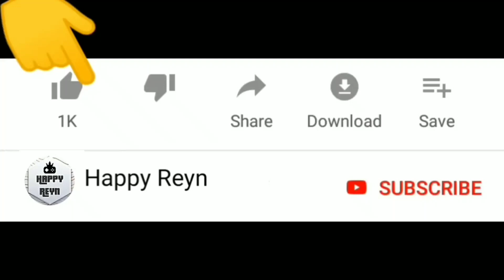Kenji Ojol Test Semua Mobil dari Sakura Motors | Sakura School Simulator | Happy Reyn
Kenji Ojol Test semua mobil di Sakura Motors

Seru guys !

Warm regards,

Happy Reyn
Happy Together !!